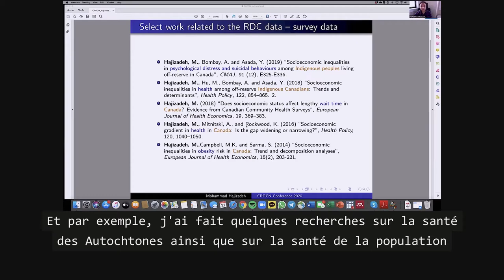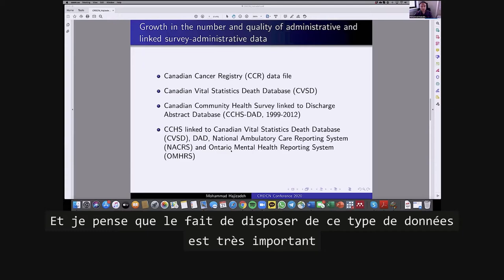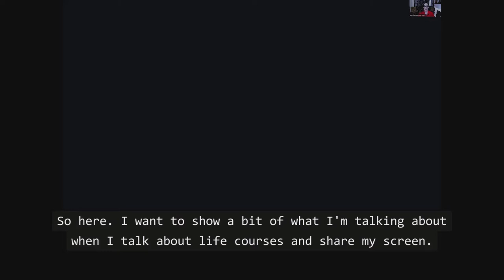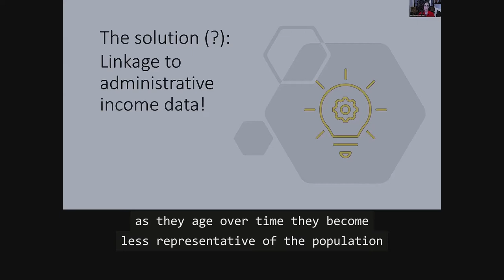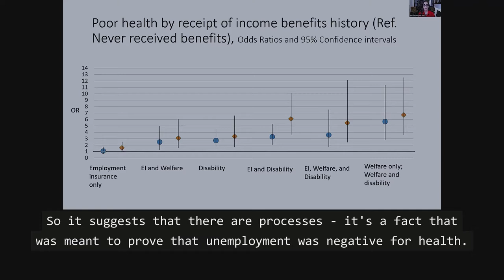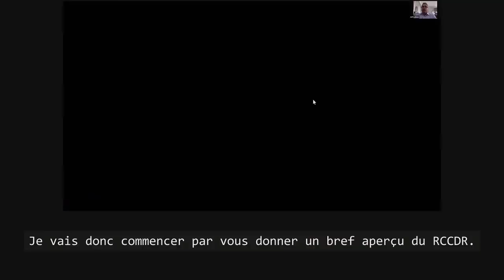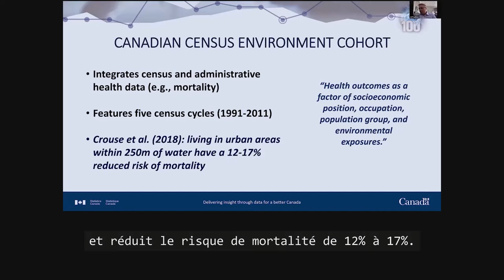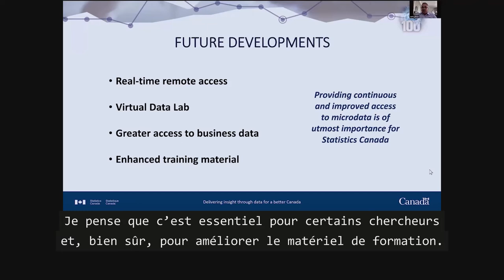CRDCN20- Spotlight on Population Health and Health Services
Engage with our panelists as they share their experience of how the CRDCN advances their research and informs policy in the Network's major thematic areas, and as they discuss their aspirations for future data, research and policy development.